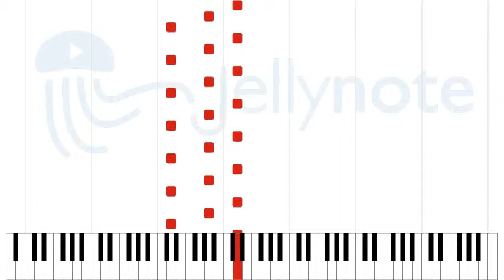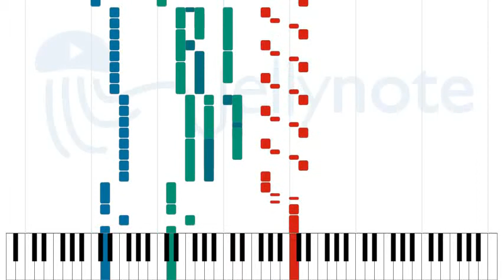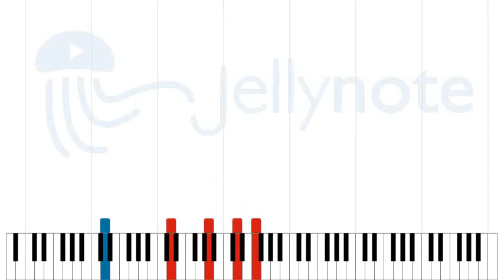Hisingen Blues - Graveyard [Sheet Music]